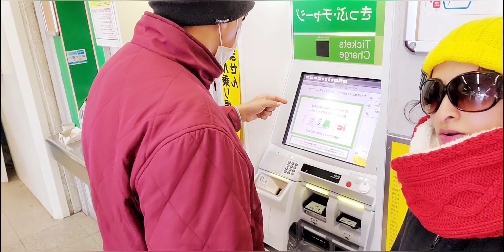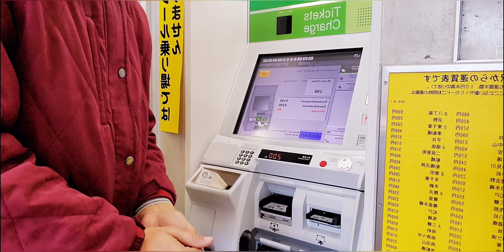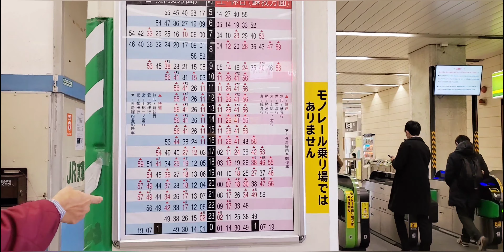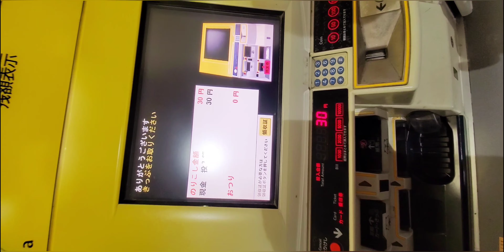Foreign affairs . naturalization aur chiba port